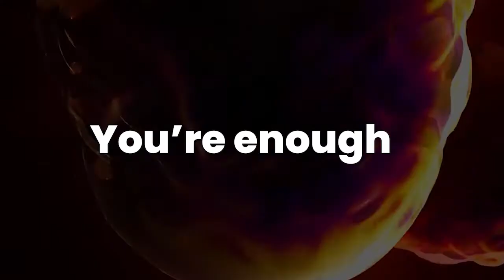Imposter Syndrome: part 1. What it means and why we develop it.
Call National Suicide Hotline if you or your loved one is experiencing any self-harming thoughts
by dialing 988..
  references: The content in the video has been thoroughly searched and the below references have been used. The creator appreciates the work they have done, and thanks them for their information.